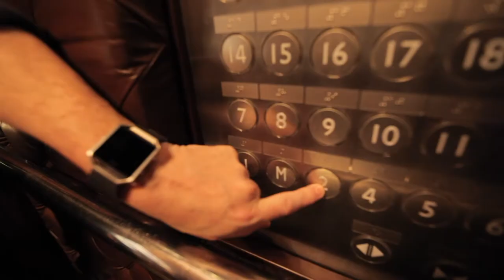HOTEL INDIGO's METRO ON WIRELESS LUNCH SPECIALS - AUTHENTIC and AFFORDABLE Thai Cuisine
Metro on Wireless Bangkok delivers fabulous and authentic Thai dishes in a casual environment at affordable prices.  The use of colorful tin trays, ceramic bowls and woven baskets is a lovely homage to traditional Thai cuisine and culture in this homey neighborhood cafe.
f you have visited Bangkok and sampled the Kingdom's famous Thai cuisine you will know that many hotels and restaurants tend to tone down their Thai food to make it more acceptable to international guests.   This is particularly frustrating for most folks who really want to experience Thai dishes the way they were meant to be prepared.   This is not the case at Metro on Wireless where genuine Thai dishes are served as they were meant to be enjoyed.

Only a 7 minute walk from the Ploenchit BTS Metro On Wireless is on the second floor of The Hotel Indigo in the immediate vicinity of The U.S. Embassy.